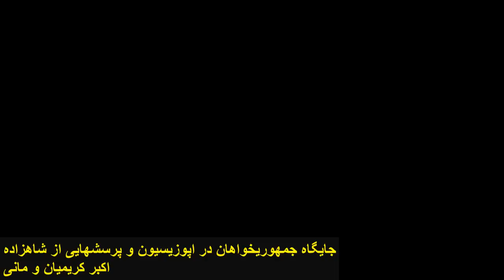جایگاه جمهوریخواهان در اپوزیسیون و پرسشهایی از شاهزاده. اکبر کریمیان و مانی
چرا شاهزاده رضا پهلوی حرکات زشت طرفدارانش در رویداد آقای عالی پیام  رامحکوم نکرد؟